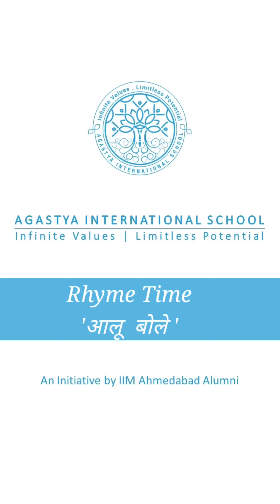Rhyme Time | आलू बोले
Do you know what aaloo say ? Lets teach our kids rhyme on "आलू बोले" through our video .Learning made easy with our video on nursery rhymes .